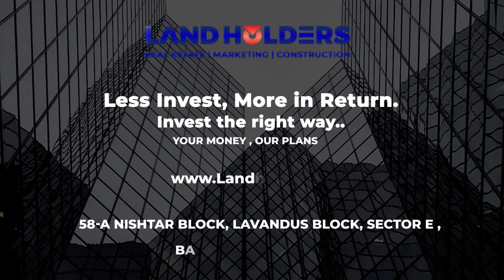Sky Heights 2 | Luxury Apartments & Excellent location | Complete Review & Payment Plan Details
"Explore everything you need to know about Sky Heights 2 apartments, including location, prices, and facilities on YouTube. Our video showcases the state-of-the-art design, modern facilities, and prime location of these exquisite homes.

Land Holders is a reliable and trusted name for the sale and purchase of both commercial and residential plots. We have a team of experienced professionals who are well-versed in the real estate market and can help you get the best deal possible. Whether you are looking to buy or sell a property, we can assist you in the entire process and ensure everything goes smoothly.

LANDHOLDERS SkyHeights2 LuxuryApartments PrimeLocation ModernFacilities RealEstateInvestment DreamHome ComfortLiving PrimeRealEstate HighRiseLiving RealEstateGoals LuxuryLiving NewDevelopment AffordableLuxury for more related content.